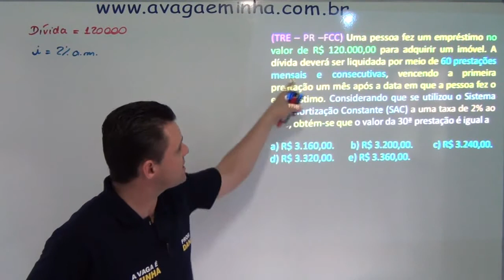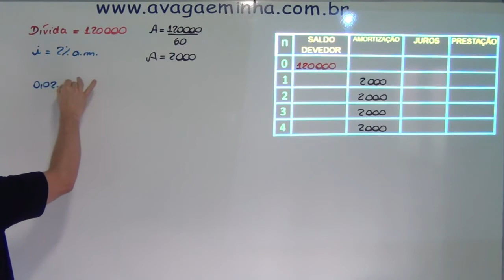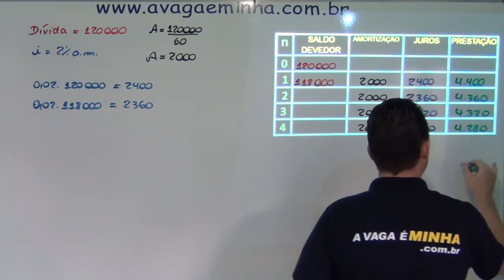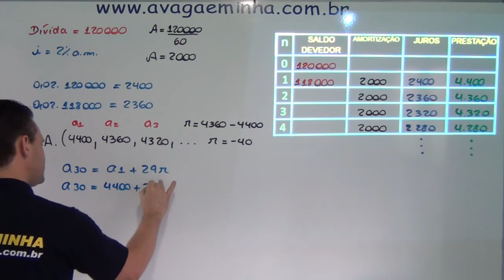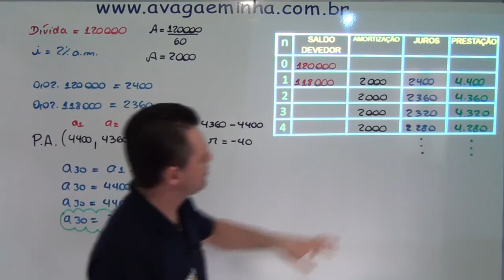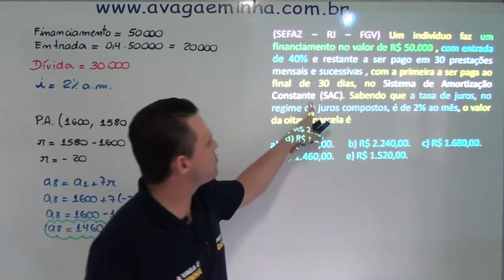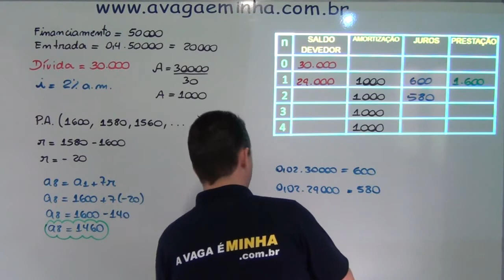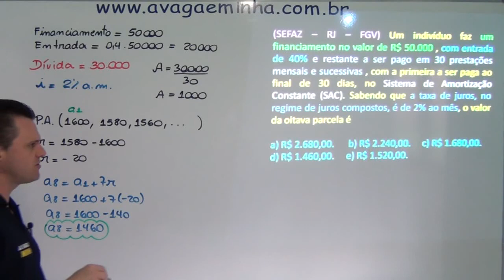Captalização e Amortização aula 06 mpeg4